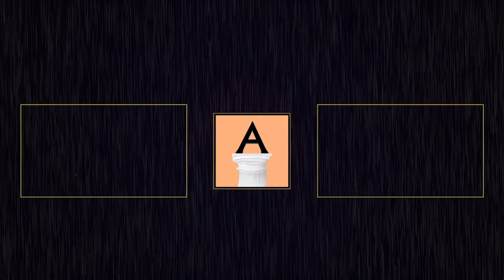Being a woman is easier | Nina Power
See the full conversation at AporiaMagazine.com